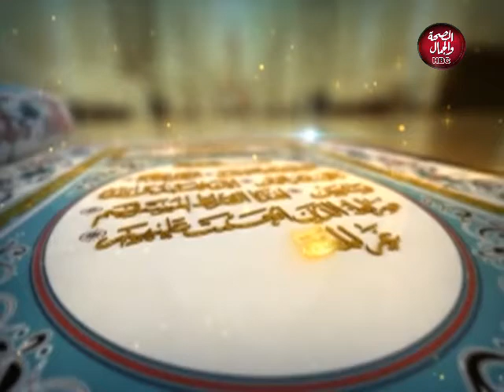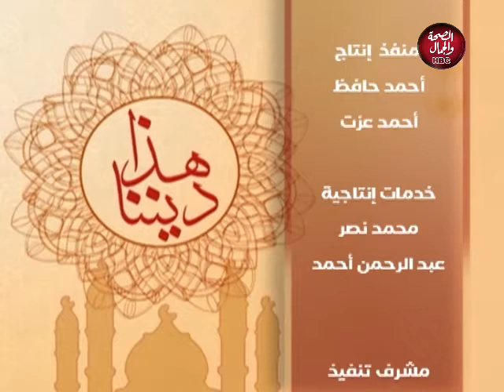هذا ديننا | المسلم من سلم المسلمون من لسانه ويده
تقديم : طارق درويش
فى ضيافته : الشيخ/ محمد عبد ربه - امام وخطيب بوزارة الاوقاف

قناة_الصحة_والجمال# برامجنا